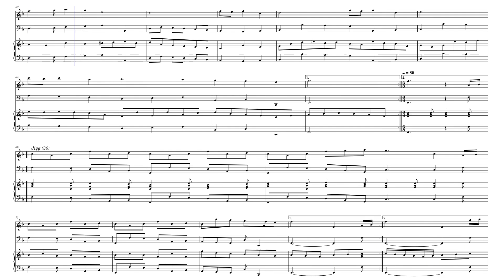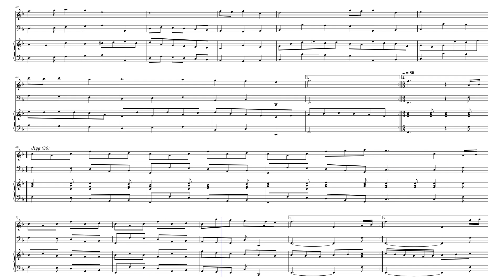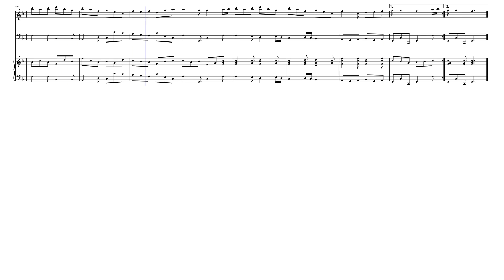Bingham - Suite 8 - L 4 33-36 – w8erw by George Bingham (? - 1697)